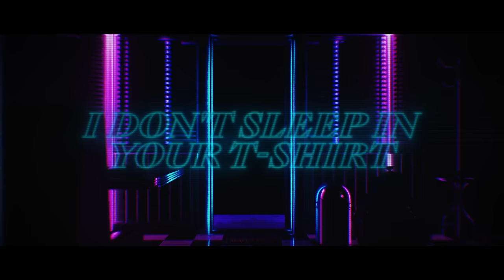NOTD, Nina Nesbitt - Cry Dancing (Lyric Video)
Lyrics

No more thinking about you, no
Not even once
I don’t sleep in your t-shirt
I gave it away, in a black bag
With the rest of your stuff

I don’t drink to forget you
I drink to have fun
Tonight, imma let go
And kiss someone

Had too many shots and now my throat is kinda hurting
Can’t think of the reason why my eyes have started burning?
I’m just pms-ing
Or the world is too depressing
I swear every weekend
Must be allergy season

I’m crying, dancing
Thank you for understanding
It’s not my heart that’s breaking
It’s just these shoes are killing me
I’m crying, dancing
It’s really quite outstanding
It’s just the songs they’re playing

I’m hanging in the bathroom
And she’s giving me a tissue
Feeling kinda sorry
For the girls with all these issues
I’m so glad I’m happy
I’m not missing anybody
I stumble to the bar
Cuz it’s coming over hard

I’m just cry, cry, cry
Cry dancing
Cry Dancing

No more thinking about you
Not even once
I’ll dance in it tonight
Yeah, I’m gonna dance in it

Cry dancing
Cry Dancing
You know, it's not my heart that's breaking